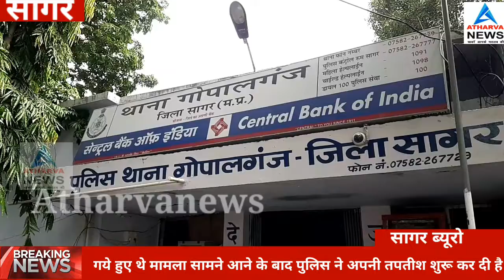थाना अंतर्गत हालही मे शासकीय कार्यालय मे हुई चोरी की वारदात के खुलासे के बाद राहत की सांस ले रही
पुलिस की मुश्किलें उस वक्त फिर‌ बढ़ ग ई जब वृंदावन वार्ड के अंतर्गत एक मकान मे उसे चोरी की खबर मिली जिसके बाद उसके होश फिर उड गये इस बार चोरो ने जिस स्थान पर दबिस देकर सेधमारी लगाई वह रहवासी मकान है जहाँ रहने वाले आंनद जैन परिवार सहित बीते कुछ दिनो से तीर्थ दर्शन गये थे जब वह तीर्थ से लौटे ओर उन्होंने घर के मुख्य द्वार का ताला खोलकर अंदर प्रवेश किया तो उनकी सांसे फूल ग ई घर के अंदर बने कमरे के दरवाज खुले थे ओर अलमारी का सामान तितरबितर मिला जहाँ उन्हें किसी अनहोनी का आभास होने पर उन्होंने पुलिस को सूचित किया जहाँ मौके पर पहुँची पुलिस ने अपनी तपतीश शुरू की इस वारदात मे बड़ी मात्र मे घर के अंदर रखा कैश गायब मिला है साथ ही अन्य कीमती सामान भी‌ चोरी जाने की बात सामने आई है पीड़ित फरियादी ने तकरीबन 6 लाख की चोरी होने की शिकायत पुलिस से की है जहाँ इसके बाद पूरा पुलिस अमला वारदात के खुलासे मे जुट गया है इस मामले मे एडीशनल एसपी ने मामले की खुलासे मे हर एंगिल से जांच के जारी होने की बात कही है जिसके लिए बिषेश टीम को भी सक्रिय किया गया है बहरहाल जिस तरह थाना अंतर्गत चोरी की वारदात सामने आ रही वह गोपालगंज पुलिस की सुस्त गश्त व्यवस्था को दर्शा रही जिसके कारण चोरो के हौसले बुलंद है ओर थाना क्षेत्र अंतर्गत रहने वाले रहवासियो की मुश्किल बढ़ा दी है जहाँ वह भी चिंतित है।